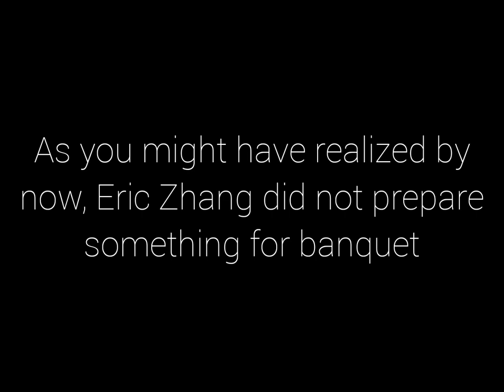A.Y. Jackson Graduates' "Thank You" to the Music Teachers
The graduating class of 2020 thank the amazing music teachers at A.Y. Jackson Secondary School. This video was streamed at the Virtual Music Banquet of 2020.